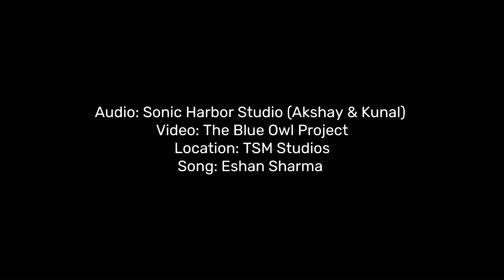Shakar Wandaan Re | Cover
Happy New Year 2023 | Here's my rendition of one of the most celebrated dance numbers - Shakar Wandaan Re. The original song is an outstanding magical by Asrar and Coke Studio (Strings).

Shakar Wandaan Re - Asrar

Original Credits:
Coke Studio Season 7| Episode 4
Singer: Asrar
Produced by Strings
Guest Musicians:
Shallum Xavier
Tanveer Tafu Banjo

Cover Credits :
Singer: Eshan
Recording, Mixing & Mastering: Sonic Harbor Studio, Pune
Video: Blue Owl at TSM Studios, Pune